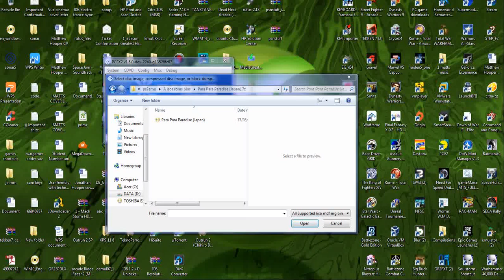KONAMI PARA PARA PARADISE - JAPAN ISO - PS2 PCSX2 1.5.0 2018 GT1030 PC GAMEPLAY ARCADE